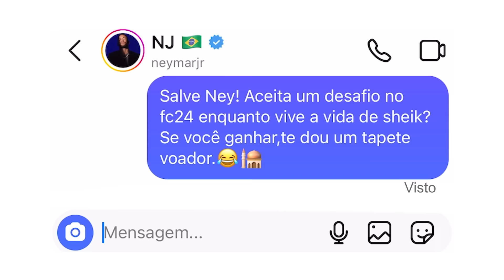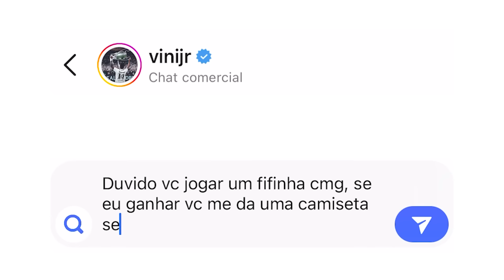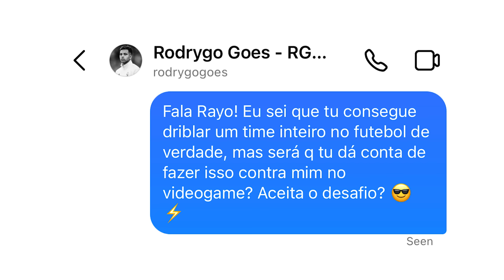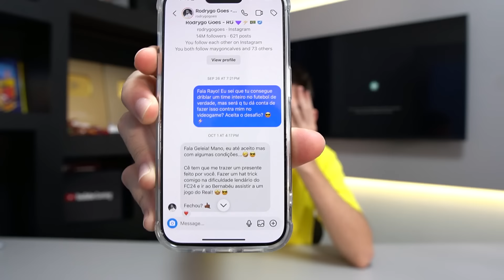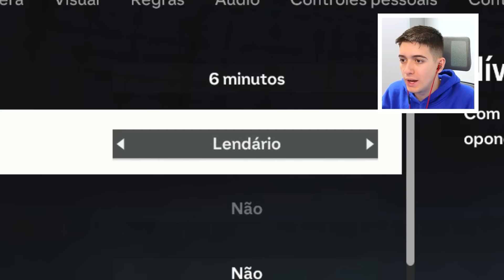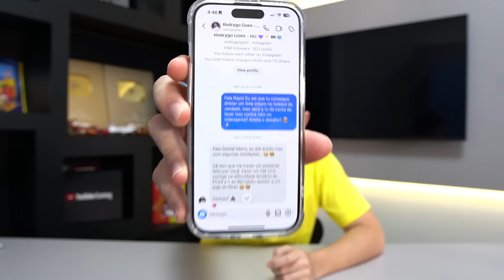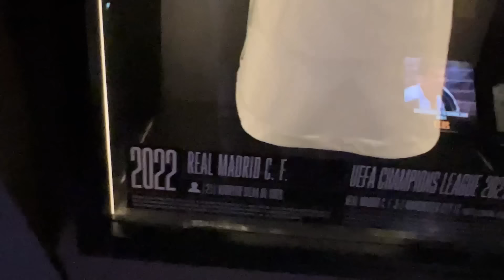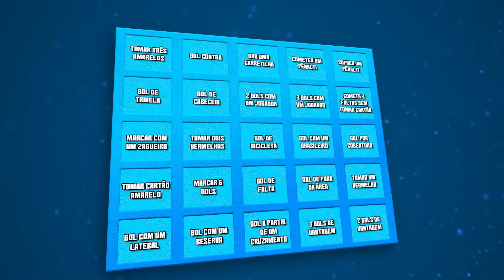Eu Chamei 100 JOGADORES pra Jogar Comigo (até alguém aceitar)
⚽ Nesse vídeo eu desafiei 100 jogadores de futebol a jogar FIFA comigo e só vou parar quando um deles aceitar. Quantos jogadores eu preciso chamar pra um aceitar jogar comigo?

📝 Utilizamos de liberdade poética para a construção da narrativa :)